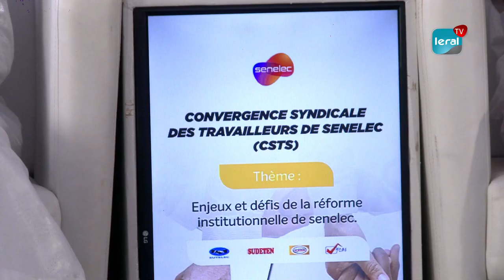Fête du travail: Les travailleurs de Senelec souhaitent l'aboutissement de l’accord en gestation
La convergence syndicale des travailleurs de Senelec a, à l’occasion de la fête internationale du travail, tenu à rendre hommage à ses collègues en présence de la Ministre de l'Énergie et des Mines, Mme Sophie Gladyma, ainsi que du Directeur général de Senelec, Pape Mademba Biteye. Ces travailleurs et travailleuses ont appelé à la mobilisation et, à la vigilance, tout en invitant leurs pairs à renforcer l’unité afin que l'accord socle en gestation aboutisse. Ils ont exhorté à explorer l'éventualité d'une conférence nationale des syndicats de l'énergie.